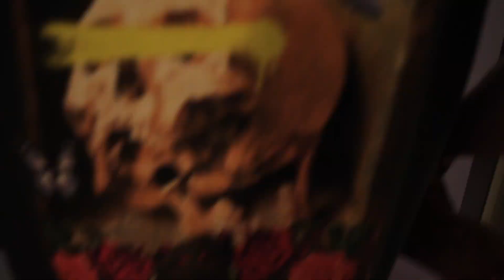BROMA A MI ESPOSA ! LE METI ANIMALES EN LA CAMA | SE VOLVIO LOCA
MUSICA !